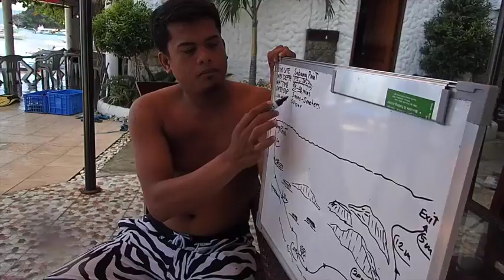An Eventful Trip At Puerto Galera (Typhoon Nona)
Day 1 dive sites, Sunshine all day.
Woke up early, day light breaks early here and i went out to the beach to check it out. Weather was cloudy, took out my phone to shot time lapse at the dive center.
1) Monkey bay, 20 meters, 40 mins, 50 bars, buddy with Chee Wei.
2) Fantasy reefs, 17 meters, 40 mins, 50 bars, Buddy with Chee Wei.
Day 2 dive sites, cloudy in the morning, clear weather on dive 5;
3) Alma Jane ship wreck, 30 meters, water temp 26 C, 30 mins, 20 bars, Buddy with Chee Wei.
4) Sabang Point site, 27 meters, very strong under current, 28 mins, 70 bars, buddy with Chan Yen.
5) Sabang Wreck, 20 meters. Good visibility, 40 mins. Michael from Manila joined us, 50 bars, buddy with Chan Yen.
Slept at 9pm.
Day 3, cloudy morning;
Woke up at 530am. Time to shoot the beautiful cloudy morning. Again, i was hoping for a dramatic sky to emerge.
The kitchen staffs just punch in while my buddies still asleep. Hope they had a wonderful karohkey session last night.
6) Coral Cove, 5-20 meters, clarity 15 meters, 29 C, dive time 39 minutes. Saw blue color sea snake, electric clam, ribbon eel, nudidranch, blue spotted stingray. Buddy with Chan Yien.
7) Sinandigan Wall, 25 meters depth, 35 mins, storm came and went off after our lunch. News reported typhoon Nona with potential wind speed of 150kph has hit east coast and some area as close as Batangas may have affected. What we saw during lunch time could be the tail of typhoon Nona.
8) 330PM, sky was clear.
Sabang point. Due to uncertainty of the weather, DM decided we go back to Sabang point to capture the pigmy sea horse. water was calm and clear.
end of diving for the day.
Day 4, begins with rain and cloudy morning. Typhoon Nona is moving from East to West. While others are still sleeping, i woke up early to check on the weather. It was windy and cloudy. I am not sure if it is safe to continue our last two dive today. We will know our fate until the dive center opens at 7am later.
We were told many shipping vessels had temporarily seek refuge at Puerto Galera. The eye of Typhoon Nona may cross Mindoro Island today which means bad news. We will not dive today and all boats going to Batangas have stopped their services due to high waves.
DM Bernard says no diving activities until further notice. Typhoon warning signal had raised to level 3 (7:52am).
Day 4, Typhoon Nona flowing through our island. Rest day.
Day 5, Coast guards have not allowed boat activities so there is no transportation for time being until further notice. To avoid the mad rush, we decided to go for shore dive until situation is clear and certain.
9) Dry Dock, 29 meters, 31 mins. Visibility is clear below 25 meters. Balance 50 bar.
10) Earnest Point. drift diving. 24 meter. 35 mins. 26 Deg C. Visibility approx 8 meters.
Day 6, weather and wave conditions are not condusive for diving. According to dive center it will take about two weeks for water to become clear.
We are heading to metro Manila today and going home tomorrow.
Day 7, we are going home at 12:40pm with a very memorable experience.